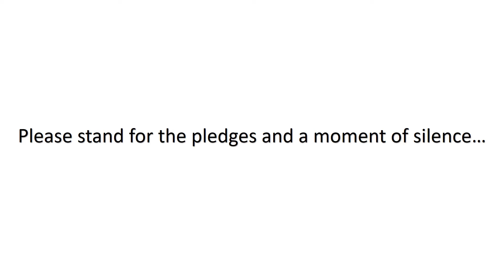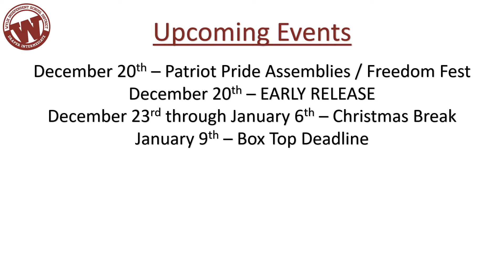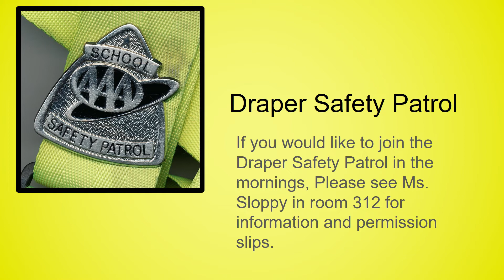Thursday 12 19